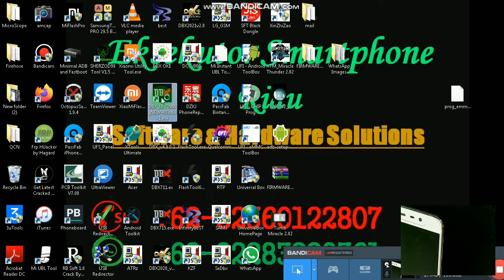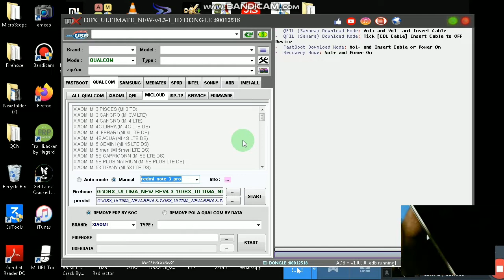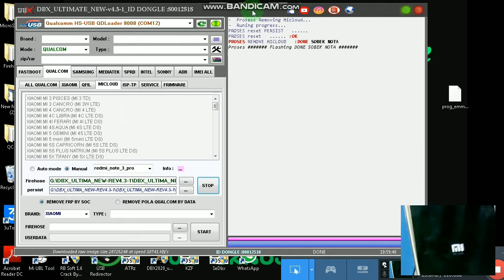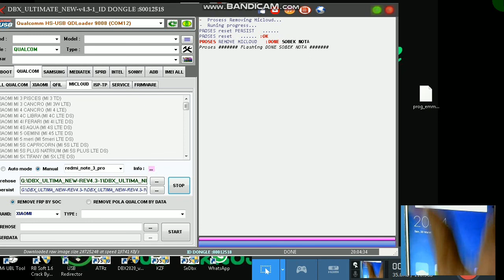Clean Micloud Redmi Note 3 Kenzo/Pro/SE With DBX 4.3.1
Kasus ini bermula karena direset ulang kemode awal dan lupa sandi akun mi yang berujung terkunci akun mi atau istilah singkatnya Micloud

disini tools yang digunakan adalah dongle DBX versi 4.3.1 Ultimate
Jalankan/Buka Tools DBX lanjut pilih tab Qualcomm lalu pilih lagi tab Micloud
pilih opsi brand sesuai kasus ini adalah redmi note 3 kenzo/pro/se sama saja
lalu pilih lagi opsi brand yang sama agar firehose dan persist otomatis terisi pada setingan manual brand
matikan HP lalu kondisikan pada mode EDL 9008

bisa menggukan kabel EDL/Sniper
bisa menggunakan Testpoint
bisa menggunakan aplikasi EDL.EXE

lanjut pilih opsi remove mi account dan klik start ,tunggu sejenak sampai muncul Done Sobek Nota lanjut nyalakan HP. Setelah nyala WIFI dan Data Cellular jangan aktif dulu karena akan terkunci kembali kalau terlalu lama konek internet, masuk ke pengaturan, tentang ponsel, ketuk miui version sampai muncul notif anda adalah seorang pengembang, setelah itu back dan masuk kesetelan tambahan pilih opsi pengembang aktifkan OEM dan USB Debug, lanjutkan koneksi internet dan masuk kepengaturan dan pilih akun mi dan masukan akun terverifikasi dan singkronkan, kasus selesai tanpa kendala jika tahapan telah sesuai

special thank for NCS MP3
I am listening - NYOR - Escape

ingin investasi berbobot klik link berikut:
Dapatkan cashback reksadana dari Bibit senilai Rp25.000. Masukkan kode referral ini saat pendaftaran: *sobrunteknik*

sobrunteknik